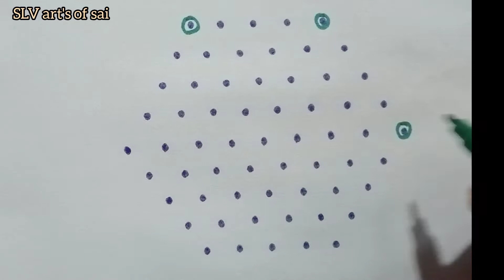9×5 | ಡಾಟ್ ಸಿಂಪಲ್ ಅಂಡ್ ಈಜಿ ಕಾಲಂ ರಂಗೋಲಿ | ಚುಕ್ಕಿ ರಂಗೋಲಿ | DOT SIMPLE AND EASY KOLLOM RANGOLI|CHUKKI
9×5 | ಡಾಟ್ ಸಿಂಪಲ್ ಅಂಡ್ ಈಜಿ ಕಾಲಂ  ರಂಗೋಲಿ | ಚುಕ್ಕಿ  ರಂಗೋಲಿ | DOT SIMPLE AND EASY KOLLOM RANGOLI|CHUKKI
benglore
Mysore
Karnataka
THANKE YOU